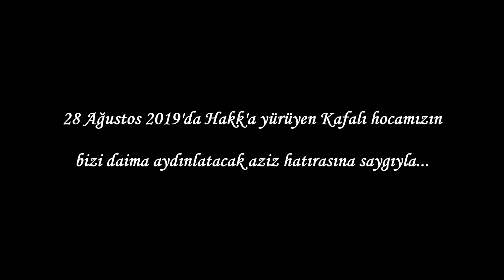Milli Mücadele ve Milli Egemenliğimiz - Prof. Dr. Mustafa KAFALI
Milli Kanal - Milli Düşünce Merkezi - Milli Mücadele ve Milli Egemenliğimiz - Prof. Dr. Mustafa KAFALI

28 Ağustos 2019'da Hakk'a yürüyen Kafalı hocamızın bizi daima aydınlatacak aziz hatırasına saygıyla...

156. Bilgi Şöleni - 25 Nisan 2012